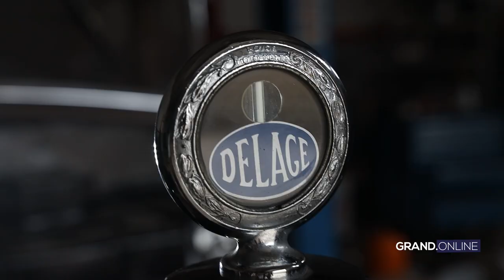Vozni park Miloša Bojanića: "Oldtajmeri su moja ljubav"